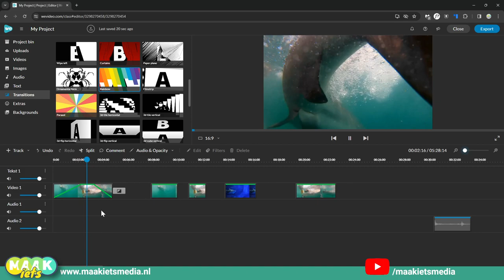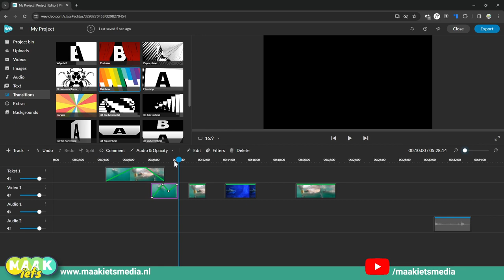Wevideo Tip - In en Uitfaden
Dat is dat je begint met een zwart beeld en je clip komt er langzaam in. Dat is een Fade In. Een Fade Out is andersom, dan gaat ja clip langzaam weg.

Dit kan je op twee manieren doen in WeVideo. Alle twee heel makkelijk en zo gefixed.